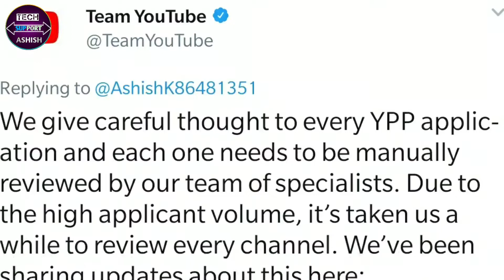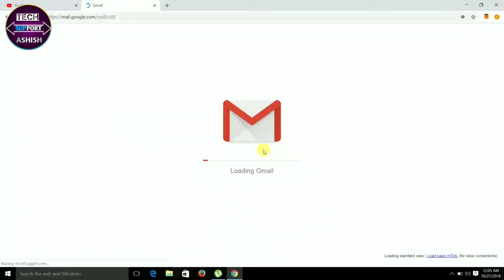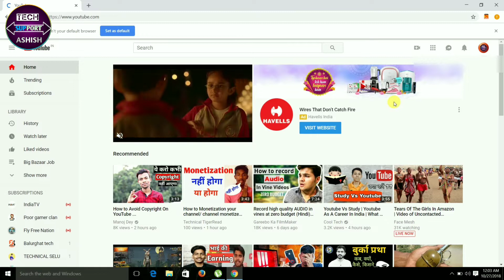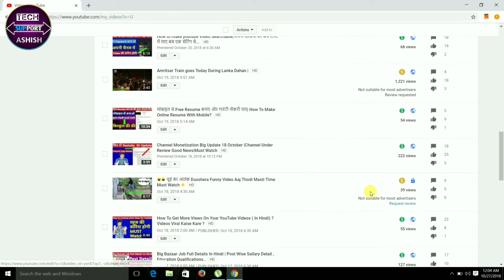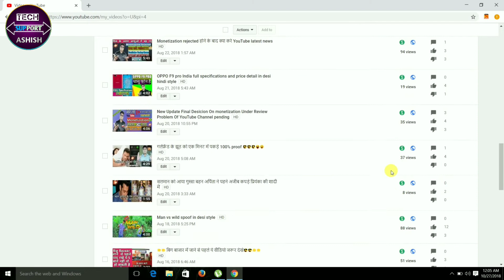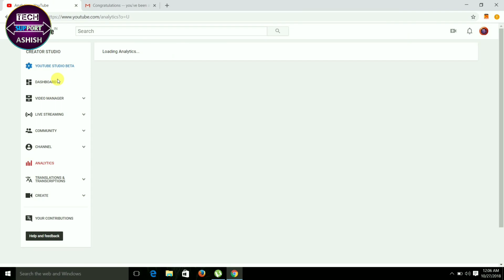Monetization Enable Today, मेरा Monetization Enable हो गया आज Thanks All...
Namaskar dosto aaj kahane ke liye koi word nahi hai itna jyada khush hu aaj ap sabhi ke support se aaj mera Monetization Enable ho gya aur bhai esse jyada Khushi aur kya ho sakti hai thanks to all of you.

Video Coverd:-
Channel Under Review
Monetization Enable Today
My monetization enable today
Channel Under Review till one month
Monetization Enable ho gaya aaj